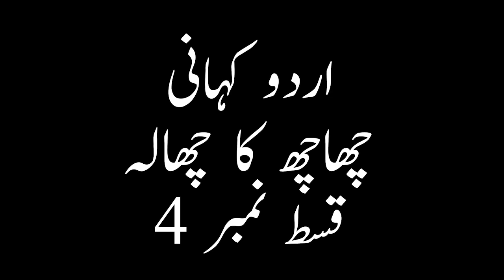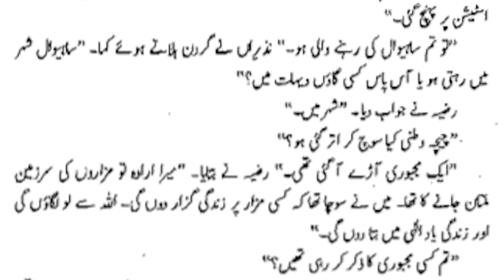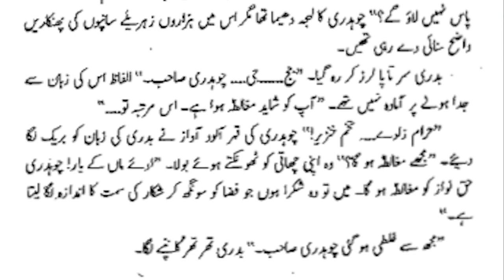Chach Ka Chala | Ep04 By Malik Safdar Hayat @u r d u k a h a n i